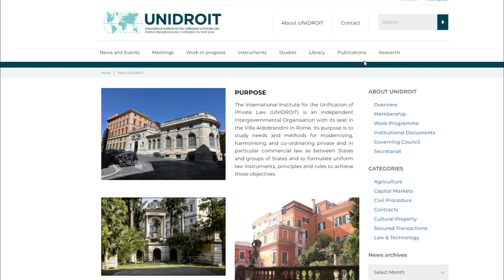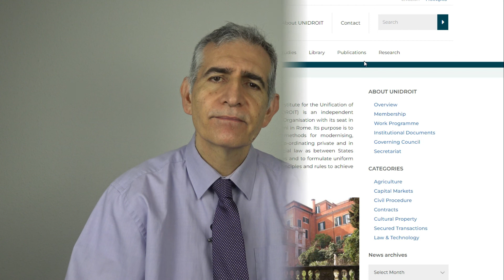Los principios unidroit.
Los principios UNIDROIT son una serie del cláusulas que pueden ser incluidas en cualquier contrato de compraventa internacional, sobre por ejemplo la representación de las partes, la validez del contrato o su interpretación . Esas cláusulas se llaman principios UNIDROIT porque fueron creadas por el instituto internacional para la unificación del derecho privado que se conoce por sus siglas UNIDROIT. Estos principios se van renovando de manera periódica.
En este vídeo explicamos en qué consisten los principios UNIDROIT y cuando se utilizan en un contrato de comercio internacional